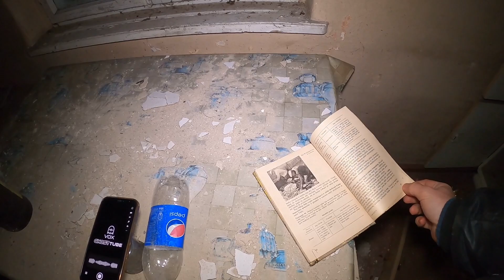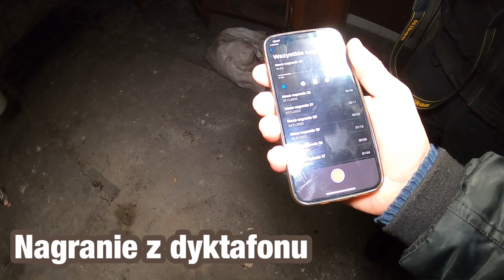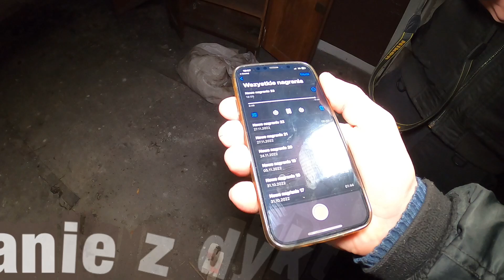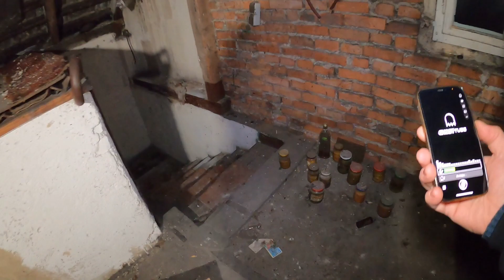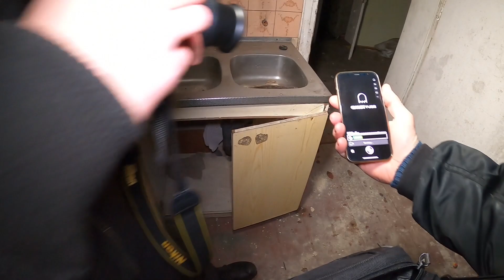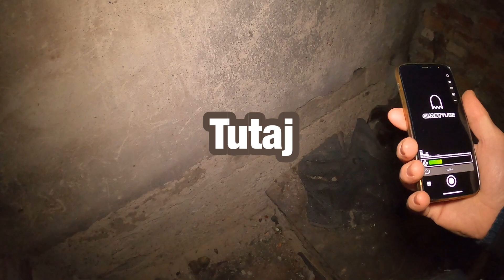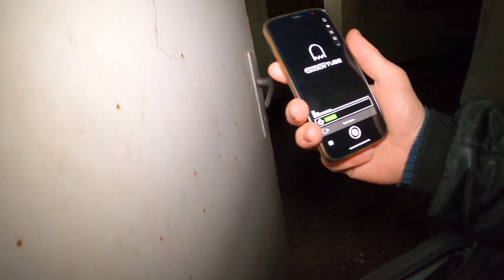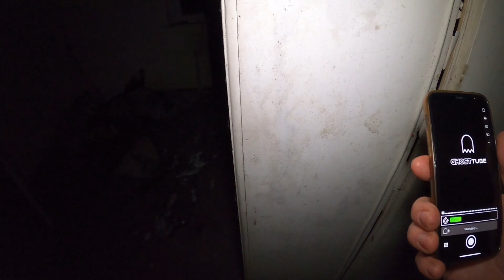Opuszczony Dom Wisielca - Dochodzenie Paranormalne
Dom Wisielca
W piękną zimową aurą postanowiliśmy zbadać dom który znajduje się na totalnym odludziu. Odrazu na początku na strychu pod wielką belką padło słowo "kabel" póżniej po badaniu SLS ukazał nam się wisielec zwisający z tej belki. Co jeszcze udało nam się zarejestrować przekonaj się oglądając cały odcinek.